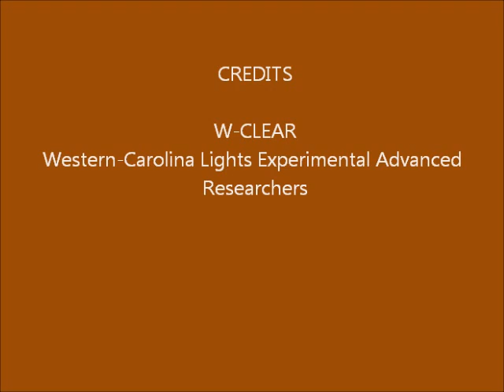Brown Mountain Lights Camera 1 Aug-18-19-2014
Cloudy then clear to partly cloudy; lens flares; planes.